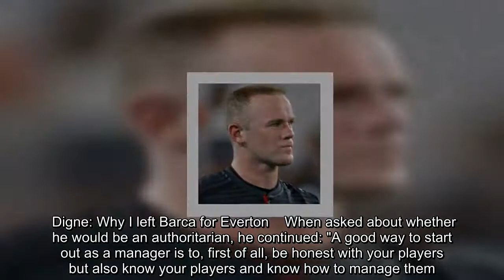Wayne Rooney wants to be manager like Steven Gerrard and Frank Lampard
Wayne Rooney has revealed he is keen to follow Steven Gerrard and Frank Lampard into management once he ends his playing career.    Manchester United and England's all-time leading score is preparing to get his UEFA B licence and will continue working towards getting his coaching badges while playing in the MLS for DC United.  Everton vs West Ham  September 16, 2018, 3:30pm  Live on  Get Sky Sports  Get a Sky Sports pass   Despite his contract with the Washington club not expiring until 2022, Rooney is keen to prepare for life after retirement